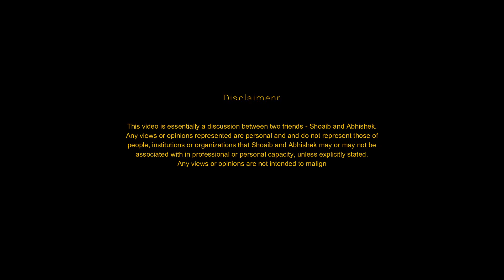How ready is India against Novel Coronavirus (Covid-19) Pandemic?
Reference -